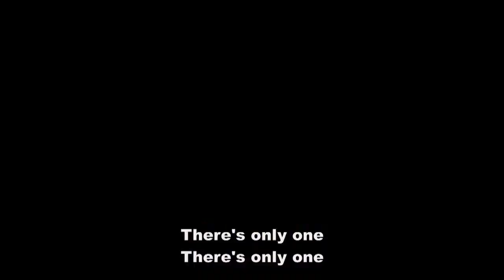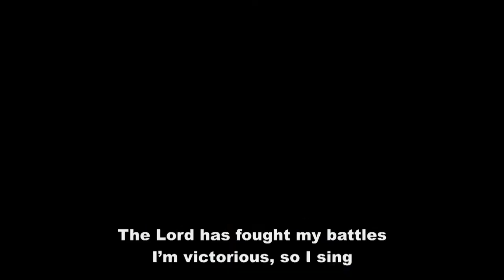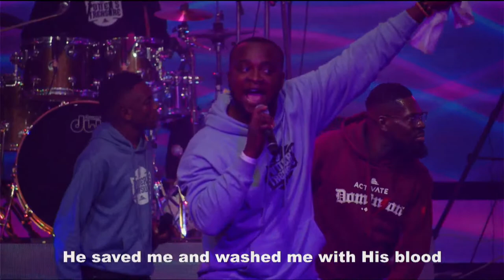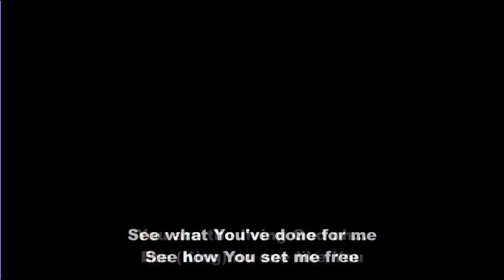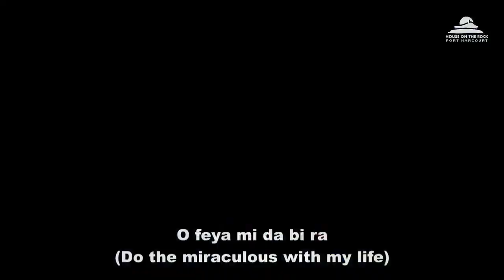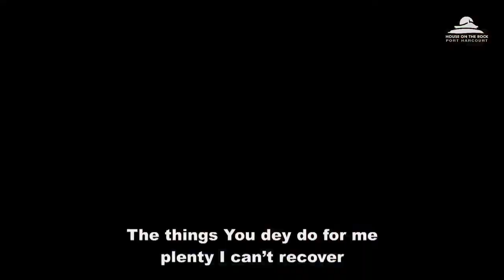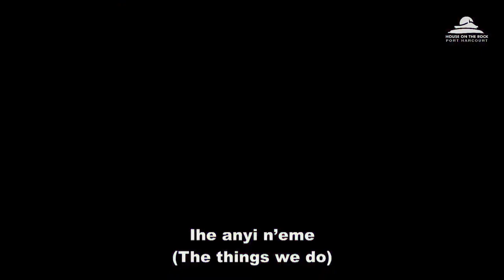POTTER'S TREASURE LIVE IN CONCERT | 23/07/2023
Welcome to The Grace Overflow Concert.

Enjoy the  Ultimate Music Extravaganza! Experience the Magic: Potter's Treasure Live in Concert.

Brace Yourself for an Unforgettable night of Live Transformation!

OFFERING & TITHE
To give your Offering, Tithe and other Special Giving click the link below;
TESTIMONY
If you have a Testimony to share, send your testimony via email to;
PRAYER REQUEST
If you need us to agree with you in Prayer, send your prayer requests via email to;